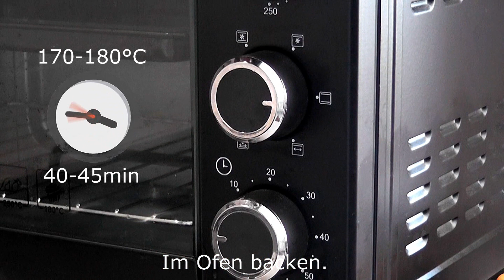Erhitzen Sie einfach ein Glas MILCH und Sie werden begeistert sein. Heißer Milchkuchen # 209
Erhitzen Sie einfach ein Glas MILCH und Sie werden begeistert sein. Heißer Milchkuchen.
Fluffy Hot Milk Pie - Heute backe ich einen super leckeren Milchkuchen, der unglaublich fluffig und leicht ist. Es kann auch als leichtes Dessert serviert werden. Mit nur wenigen Zutaten ist Milchkuchen für die ganze Familie lecker und das Rezept ist schnell und einfach. Schön und luftig wird dieser Milchkuchen. Viel Spaß beim Backen und Rezepten!
►►► Rezept und Zutaten:
Zucker 210gr.
Mehl 250 g
Backpulver 2 Teelöffel
1/3 Teelöffel Salz.
Butter 50gr.
Vanillezucker 1,5 Teelöffel.
Milch 170ml.
Form für Kuchen 27x18cm.
Im Ofen bei 170-180 °C 40-45 Minuten backen.
Guten Appetit!